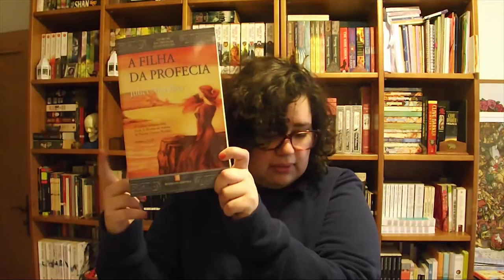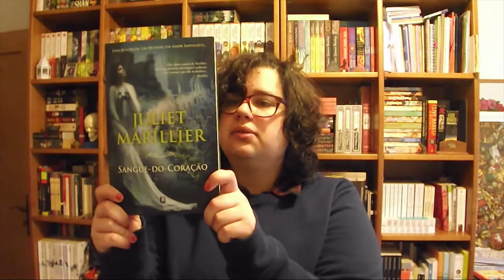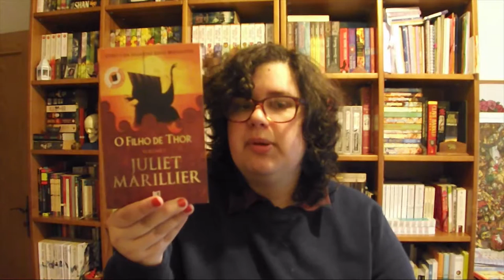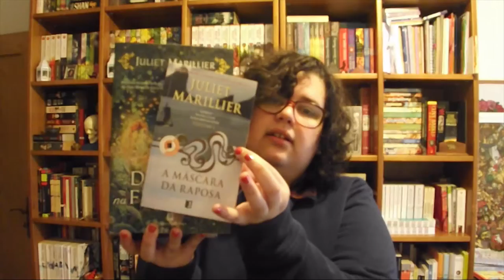Fim de Um mês com: Juliet Marillier